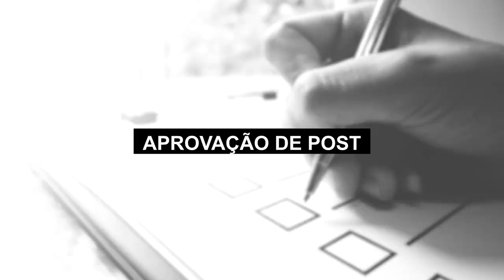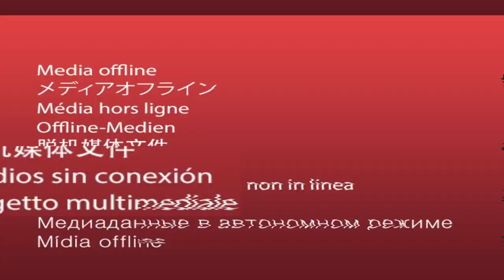SOCIAL MEDIA: quando o cliente atrapalha a estratégia. | Rejane Toigo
Social medias do meu Brasil! O assunto de hoje é algo que certamente te interessa.

Você já passou pela situação de um cliente atrapalhar a estratégia do próprio negócio?

É aquele cliente que não manda as fotos combinadas, não grava o material agendado, não aprova o post, não envia as informações solicitadas.

Aquele que atrapalha mais que ajuda e compromete completamente as estratégias de marketing de conteúdo do próprio negócio.

Sobre esses clientes que estou falando.

Muita gente chega para mim, arrancando os cabelos, porque o cliente não ajuda.

E antes que você fique carequinha, vem conferir esse vídeo onde eu abro o meu coração sobre os clientes que atrapalham a estratégia e como você pode lidar em casos como esse.

TAGS